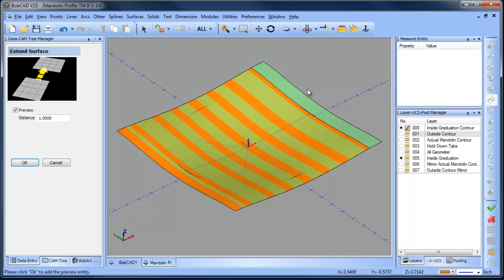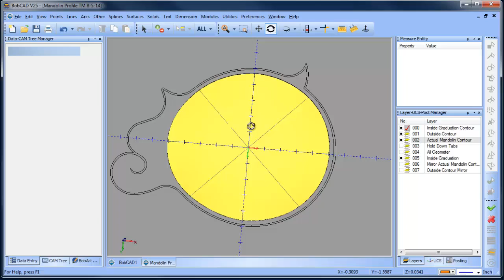BobCAD CAM V26 3D Design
When it comes to 3D design BobCAD is loaded with surface and solid features.  Using the extend surface you can quickly intersect geometry that you need to trim.  Using Solid Boolean add and unstitching allows you to trim away surfaces you do not want.  Watch this video to learn more.

Sign up for a Free one on one demo to learn more about BobCAD CAM products and how they can help you!

If you need to send me something use this address:

    BobCAD-CAM, Inc.
    Attn:  Al DePoalo
    28200 U.S. Highway 19 N.

Al DePoalo